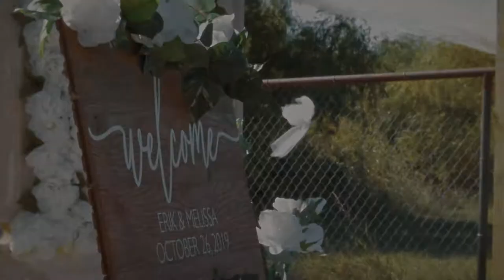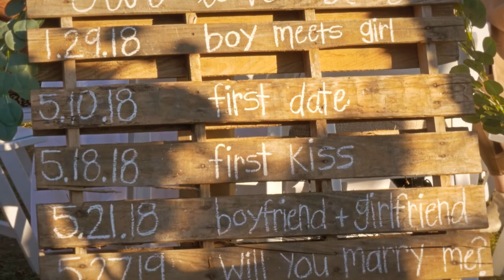Melissa and Erik Extended Wedding Highlight Film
Melissa y Erik
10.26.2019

- Danyal Cook

- Macie Threadgill

- Ryan Roberts